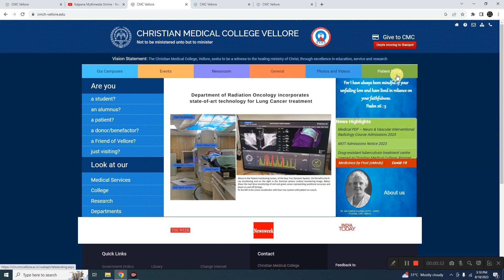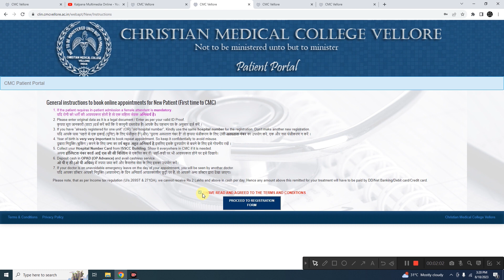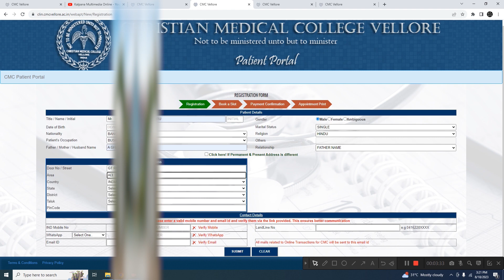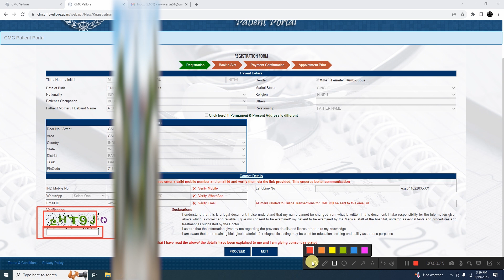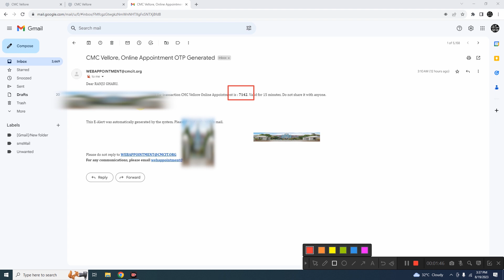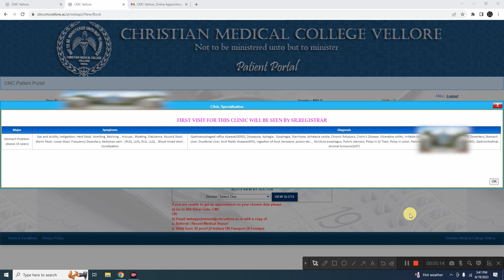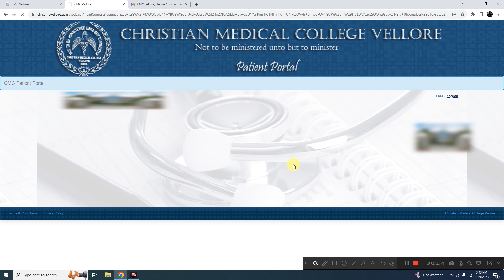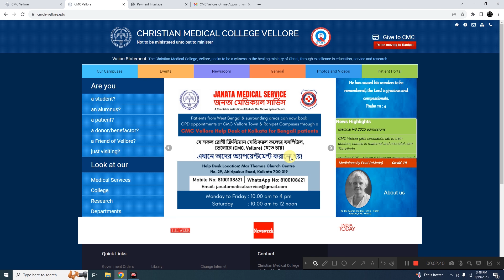সিএমসি ভেলর ONLINE DOCTOR BOOKING 2023 , Medical Visa A to Z সম্পূর্ণ তথ্য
Christian Medical College
Ida Scudder Road,
Vellore - 632004
Tamil Nadu, India
Working hours:
Mon-Fri: 8 am to 4.30 pm
Sat: 8 am to 12.30 pm
Christian Medical College Vellore was started as a one-bedded clinic-cum-dispensary in 1900 by Dr Ida Sophia Scudder, the daughter of second-generation medical missionaries.

Ranipet Campus
Rural Unit for Health and Social Affairs (RUHSA)
CHITTOOR CAMPUS

bangladesh to cmc
Chennai to  Vellore